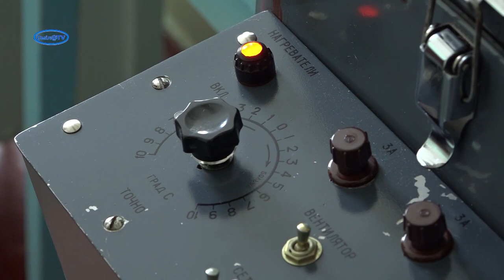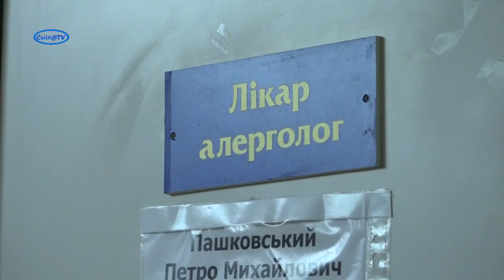Смілянський шкірвендиспансер реформували